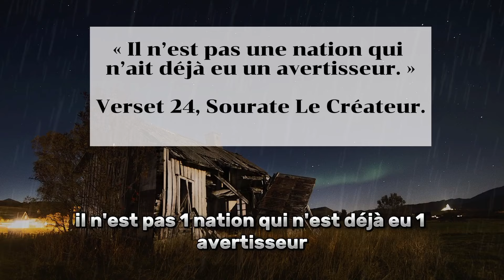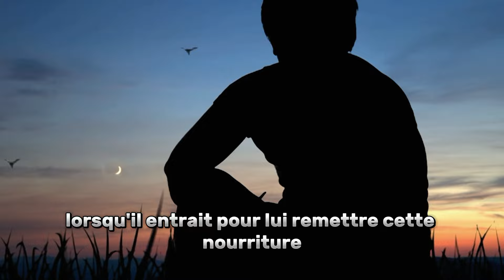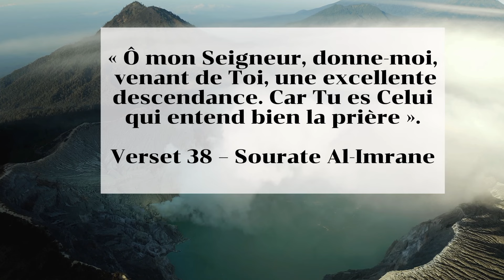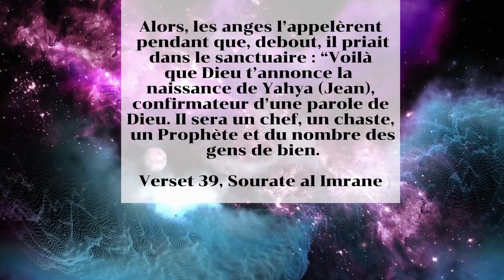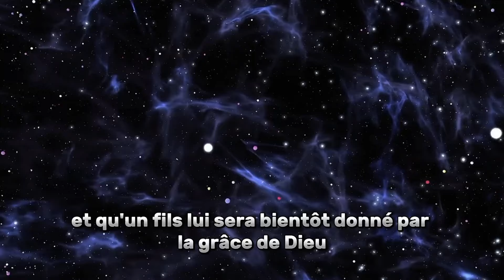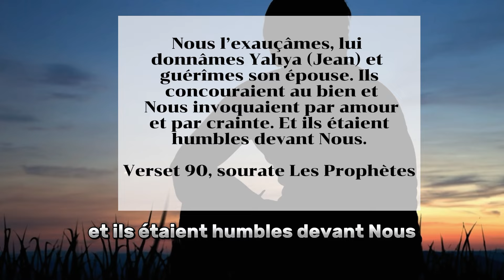Apprends comment Allah te DONNERA L'IMPOSSIBLE !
Le récit du prophète Zakariya dans le Coran est un récit qui témoin même qu'avec une confiance ferme en Allah et la patience, Allah peut nous transformer l'impossible en possible, ce qui est impossible pour la raison et l'esprit, ALLAH le rendra possible. c'est pareil avec votre situation ou le problème que vous traversez actuellement, si vous avez une confiance ferme en Allah, alors Allah va transformer votre souci en joie Insha'Allah !

👉 Rejoignez le canal WhatsApp pour recevoir des hadiths quotidiens.

👉Rejoignez-nous sur tiktok.

Important : Toutes les représentations dans mes vidéos et sur les miniatures ne sont en rien la création d'Allah. Elles ont un Seul et unique but d'illustrer mes propres. Seul Allah connaît mieux que quiconque à quoi ressemble sa création.